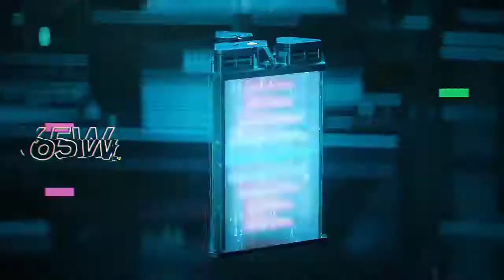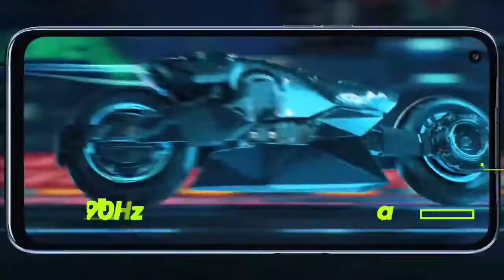Realme Narzo 20 Pro sale | Realme Narzo 20 Pro First Sale | Narzo 20 Pro First Sale Date